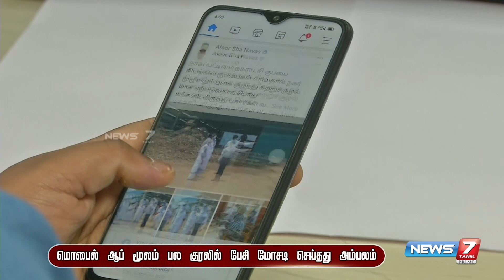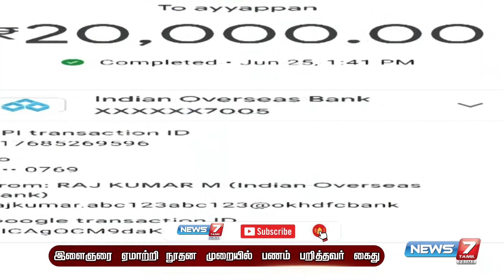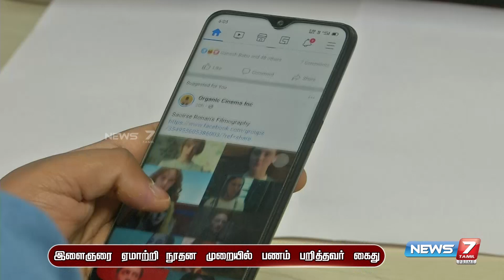ஒரே Call-ல் 4 லட்சத்தை அமுக்கிய ஆசாமி! அதிர வைக்கும் பேஸ்புக் மோசடி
ஆண்களிடம் சேட்டையை காட்டிய ஆசாமி; அதிர வைக்கும் பேஸ்புக் மோசடி